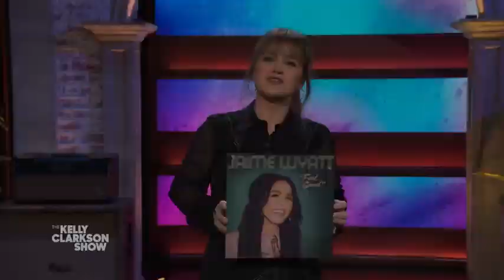Jaime Wyatt Performs 'Back to the Country' On The Kelly Clarkson Show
Jaime Wyatt Peforms' Back To The Country On The Kelly Clarkson Show